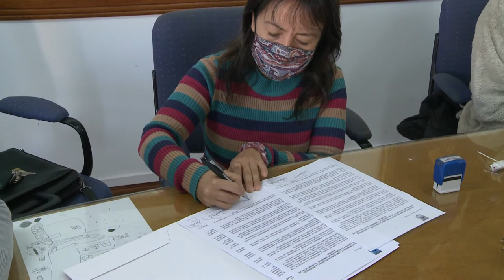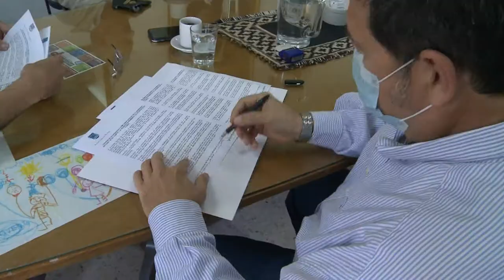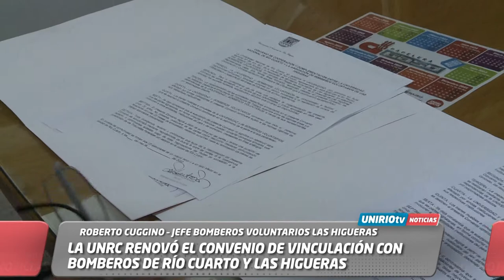LA UNRC RENOVÓ EL CONVENIO DE VINCULACIÓN CON BOMBEROS DE RÍO CUARTO Y LAS HIGUERAS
JORGE MARTÍNEZ – SECRETARIO DE TRABAJO
ROBERTO CUGGINO – JEFE BOMBEROS VOLUNTARIOS LAS HIGUERAS
DARÍO MONETTI – PTE. SOCIEDAD BOMBEROS VOLUNTARIOS RÍO CUARTO